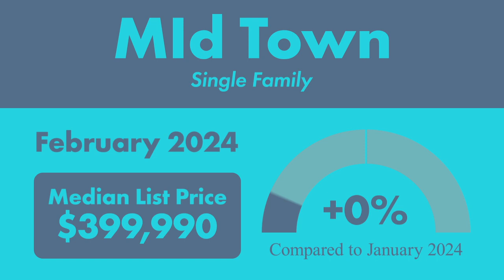Check out this local market update for MId Town 93710!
Check out this MId Town, 93710 Market Update comparing March 2024 and February 2024.